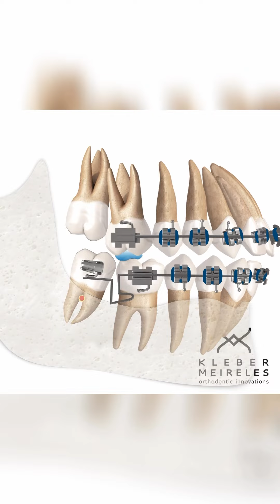MOLAR UPRIGHTINHG LOOP - ORTHODONTIC TIPS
Impaction of mandibular second molars is a relatively common occurrence. In these cases, the excessive inclination of these teeth and their proximity to the third molars require meticulous planning and mechanical execution to achieve a quick and safe result.
Loops can be excellent solutions in such situations.
The video presents an update on a case where a Loop was used to upright the second molar after extracting the third molar.
Knowledge of biomechanics is essential to make treatments more effective and faster!